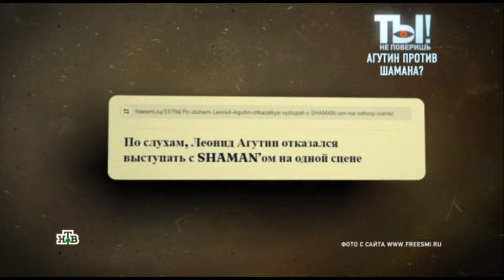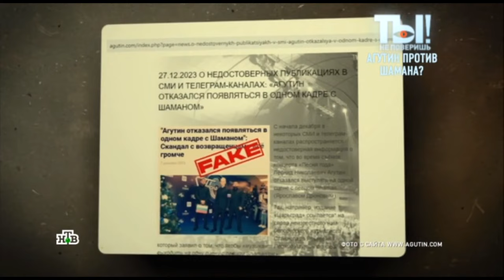Кто рассорил Агутина и SHAMAN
Правда ли, что Леонид Агутин в ссоре с певцом Шаманом?

Леонид Агутин прокомментировал слухи о том, что у него якобы есть конфликт с Shaman (Ярослав Дронов). Некоторые СМИ упорно утверждают, что Агутин в начале декабря 2022 года якобы отказался выступать с Шаманом в концерте «Песня года».

- Я не рад таким вопросам обычно, но хорошо, что вы спросили, потому что на самом деле случай вопиющий, - сообщил Агутин каналу НТВ.

По словам артиста, выступить на «Песне года» ему помешало попадание в больницу и операция по поводу тромба.

- У меня была операция, неожиданно обнаружился тромб. Я никогда в жизни не позволял себе по поводу своих коллег какие-то высказывания. Я сам артист, — заявил Леонид.

Агутин добавил, что читал «всякого о себе в интернете», и сравнил известных людей с участниками комиксов из-за того, что им часто приписывают слова, которые они никогда не произносили.

- Я даже не спрашиваю, кто это сделал. Бесполезно искать. Но есть какие-то вещи, я считаю, за гранью, которые нельзя допускать. Это просто некрасиво, — считает Агутин.